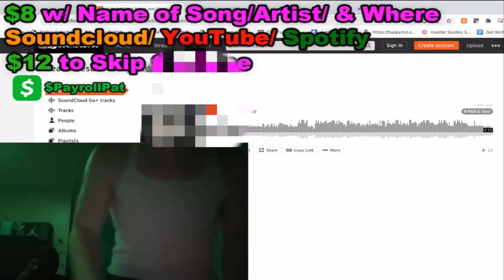Pat Tells Primm He's Prada Him😤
Pat tells Primm's hood cinema he's prada the growth and success of his channel as of semi recent on an episode of soundcloudidol